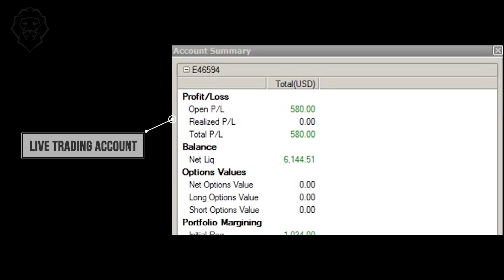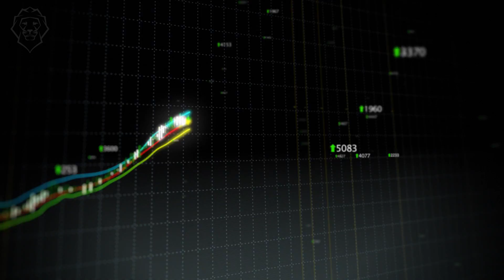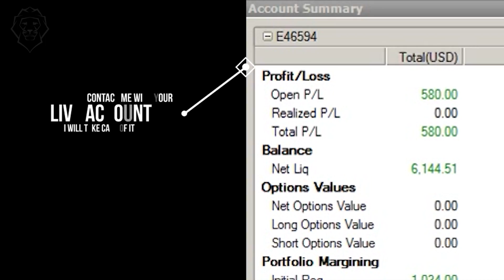KM Private Trading Trailer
Trading in commodities since 2004.

No AOS trading, not a technical analysis trading, not orderflow trading-this is trading based on experience!